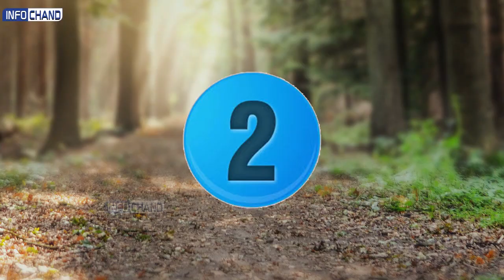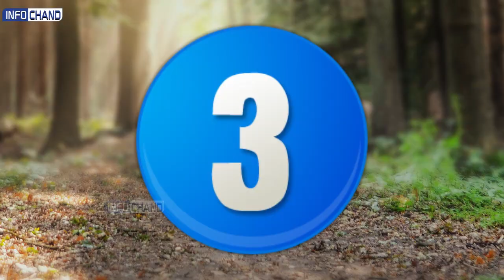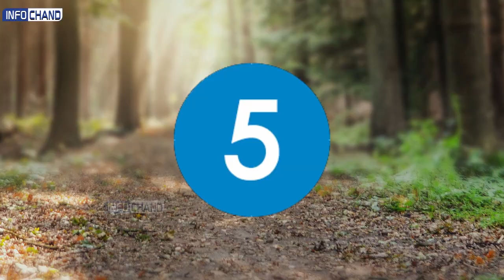Top 5 Electric Scooter | எது Best | எது Waste Complete Detail Review தமிழ் Surendhar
Top 5 Electric Scooter | எது Best | எது Waste